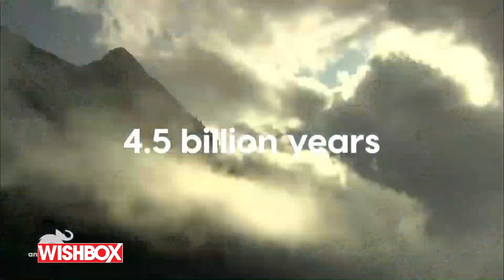Animal Planet Asia - Continuity (July 5, 2024) [Morning]